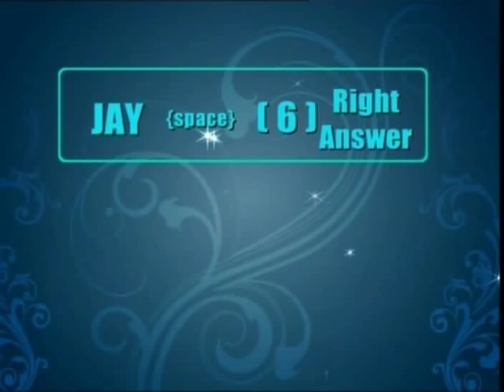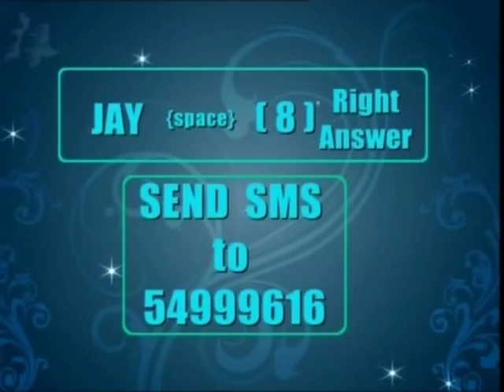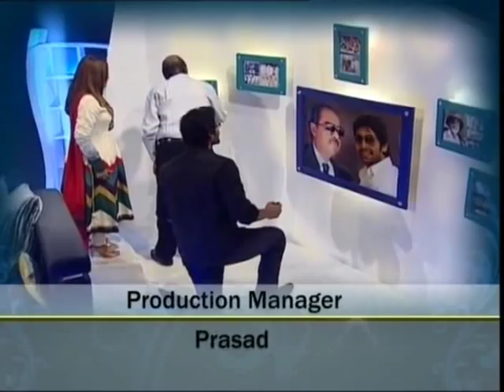Jayapradam with Sr Ramanaidu & Jr Ramanaidu - Episode 02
Chit Chat with Dr. Daggubati Ramanaidu & Leader Rana -  Local TV's Prestigious Show with Evergreen Beauty Jayaprada